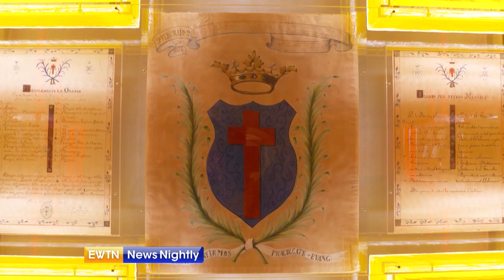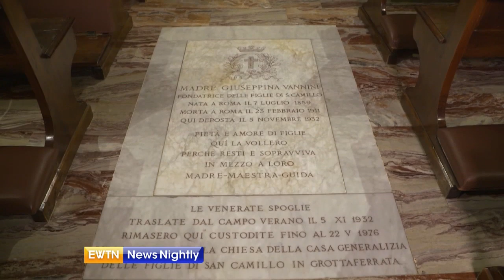Life of religious sister canonized with St. John Henry Newman - EWTN News Nightly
Sister Giuseppina Vannini was among the four others canonized by Pope Francis alongside Cardinal John Henry Newman last month. We take a look at the life of the new saint who founded the Daughters of St. Camillus.